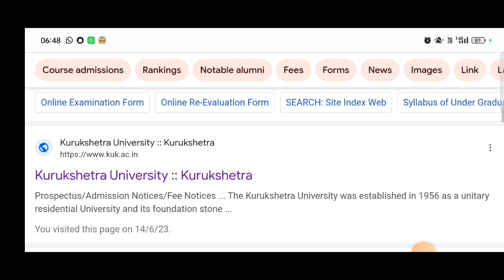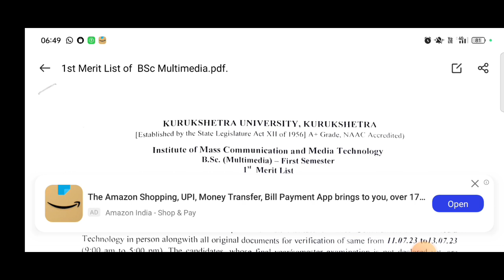kuk merit list kaise check kare | kurukshetra university merit list 2023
es video me bataya gya hai ki aap kuk merit list kaise check kare.

2023
kuk university merit list 2023
kuk iihs merit list 2023
kurukshetra university admission
2023
2023
kurukshetra university merit list
kurukshetra university admission
2023
kurukshetra university admission
2023 ug
kurukshetra university admission
2022-23
kurukshetra university admission
2023-24
kurukshetra university admission
form kaise bhare
kurukshetra university admission
2023 btech
kurukshetra university admission
2023 pg
kurukshetra university admission
process
kurukshetra university admission
process 2023
kurukshetra university update
today
kurukshetra university update
kuk university exam update 2023
kurukshetra university exam
updates
kuk university update
kuk university result update
kurukshetra university result
update
kurukshetra university latest
update
kurukshetra university new update
kurukshetra university admission
process 2023
kurukshetra university admission
process
kuk pg admission 2023
kuk pg admission 2023-24
kuk pg admission 2023 last date
kuk pg admission 2023-24 last
date
kuk pg admission last date
kuk pg admission
how to fill kuk pg admission form
2023
kuk msc admission 2023
kuk pg distance admission 2023
kuk pg merit list 2023
kuk pg merit list
kuk ug merit list 2023
kuk update today
kuk update
kurukshetra university update
kuk new update for exam
kuk new update today
kuk university new update
kuk news today
kuk news update
kuk news
kuk news about exam
kuk university latest news for
exam today
kuk live news
kuk university news today
kuk university latest news b.ed